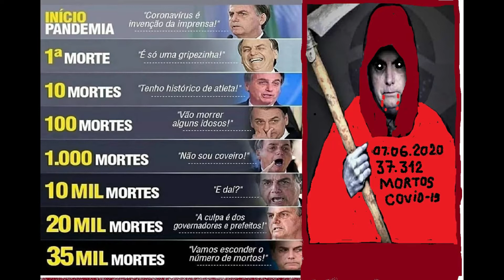COVID 19 DOBROU A META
O BOLSONARO NA NECROPOLÍTICA DOBROU SUA META E JÁ MAIS DE 60 MIL MORTOS NA PANDEMIA DA COVID-19 E A SUA TOTAL APATIA COM OS MILHARES DE MORTOS E COM A DOR DAS FAMÍLIAS É ALGO ESTARRECEDOR  ...